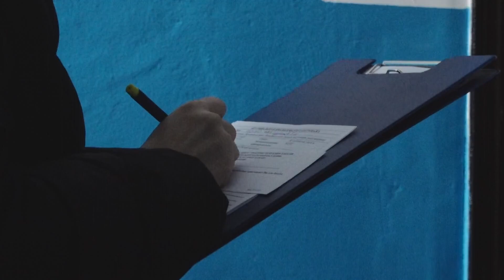Неблагополучные семьи "радушно" встретили комиссию во время рейда - Абакан 24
В Абакане прошел очередной рейд по неблагополучным семьям. Проверять в каких условиях живут люди, которые состоят  на особом контроле, ездили специалисты Управления соц.поддержки населения и сотрудники МЧС. С ними на профилактическое мероприятие отправилась и наша съемочная группа.  Интересно, что из 5 семей дома оказалась только одна, да и там гостей встретили не очень радушно.